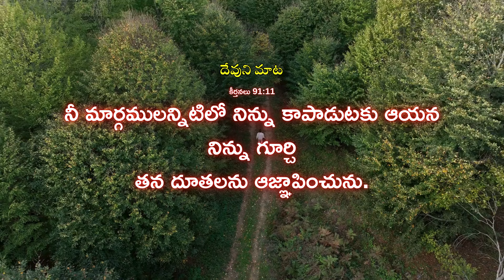GOD will protect you in all your ways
మీ అన్ని మార్గాలలో దేవుడు మిమ్మల్ని రక్షిస్తాడు!!!